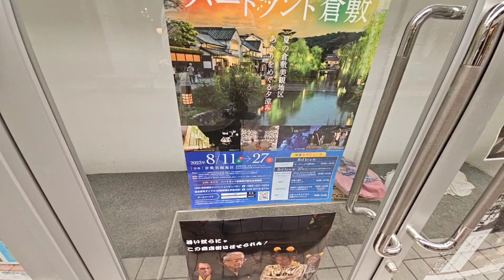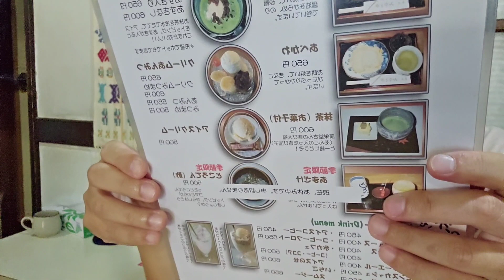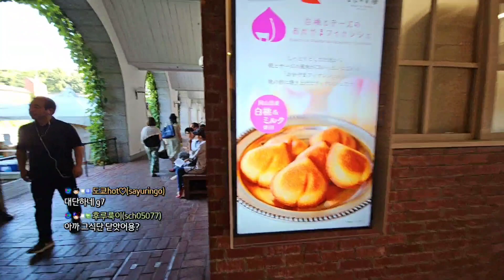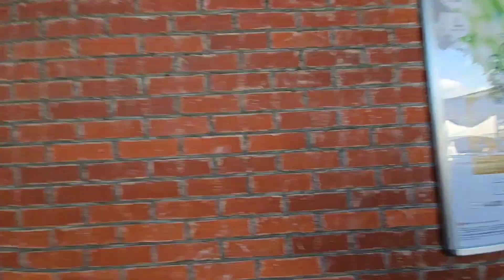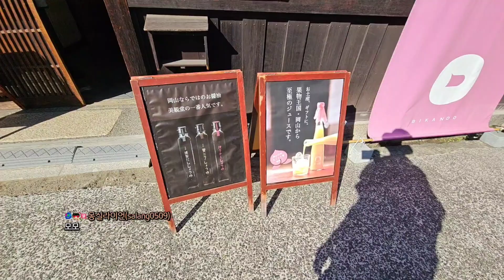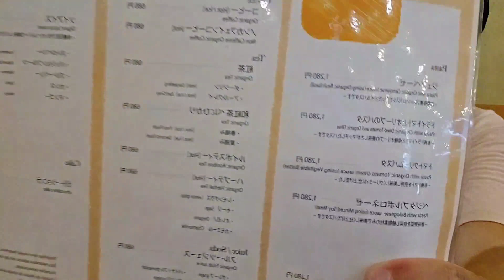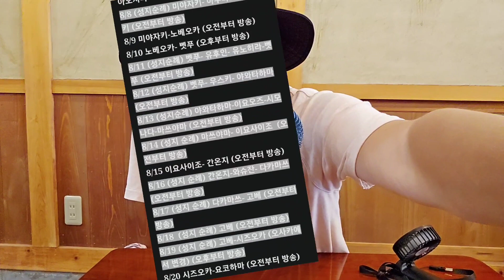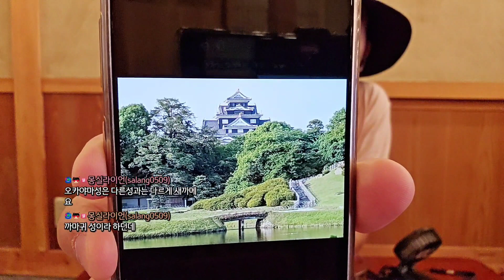(풀영상) 일본 전철 여행 12일차 오카야마현 역사와 예술 이게 일본인가 구라시키 미관지구 관광 카페 파스타 먹방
This stream is created with PRISMLiveStudioThis stream is created with PRISMLiveStudio